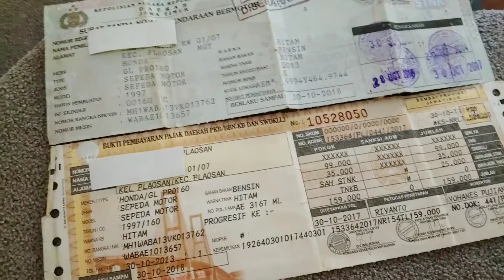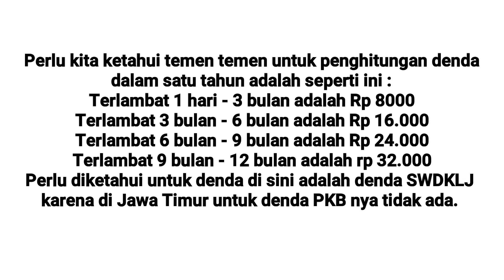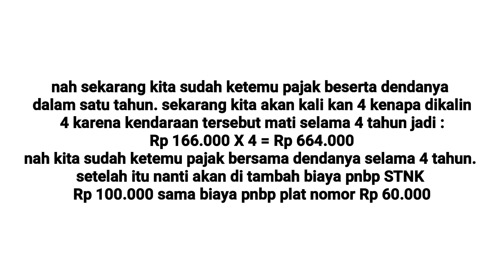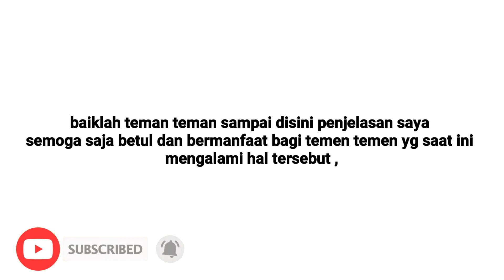MENGHITUNG PAJAK DAN DENDA HONDA GL PRO YANG MATI PAJAK 4 TAHUN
selamat pagi sahabat wajib pajak video kali ini saya akan menghitung pajak kendaraan gl pro tahun 1997 yang sudah mati pajak 4 Tahun smg saja penjelasan saya bisa bermanfaat bagu orang banyak, amiin